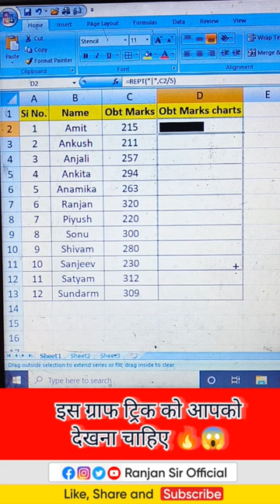chart create in excel 😱🔥